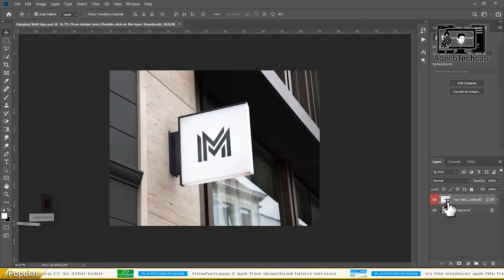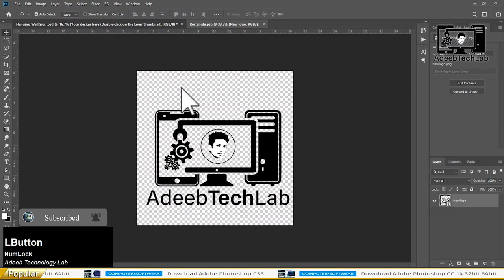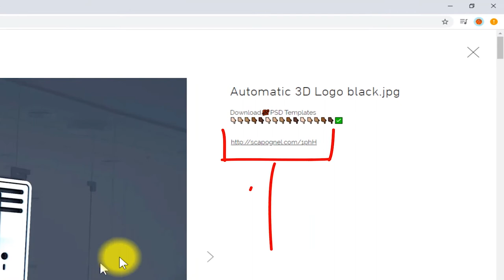how to make Shop professional logo at one click | 3D Logo || Photoshop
⇀⇀⇀⇀⇀Video-Description↼↼↼↼↼

⇘⇘⇘⇘⇘⇘⇘⇘⇘_/LINKS\_⇙⇙⇙⇙⇙⇙⇙⇙

                 Watching Videos